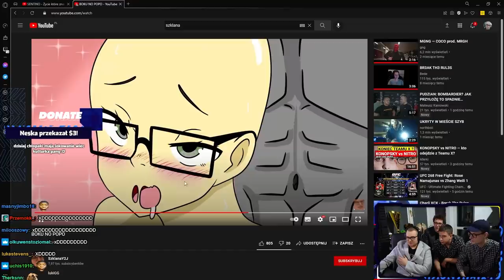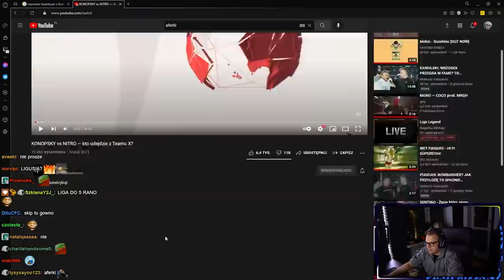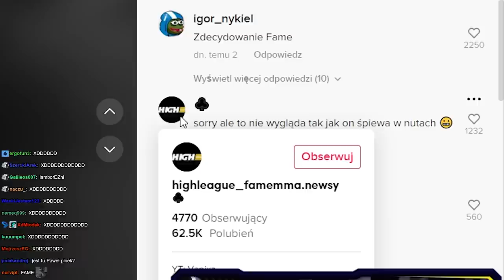POPO | MATMA UPOSIA, POP DOG, SYMULATOR POLICJANTA, LIGUSIA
TAKE ME OVER